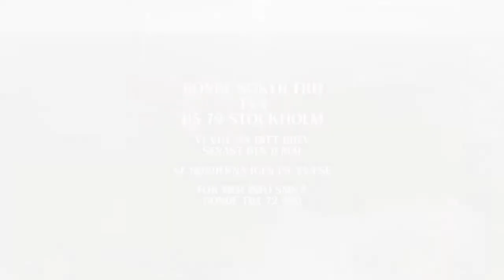Susanna letar äventyrslysten man i Bonde söker fru - Bonde söker fru (TV4)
Bonde söker fru i TV4 från 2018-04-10: Susanna, 27 år, mjölkbonde från Valdemarsvik, är en charmig och spontan tjej som längtar efter att träffa den rätta. Hon tycker om när det händer saker runt omkring henne och söker någon att dela vardagen och spontana äventyr med.

Swedish dating show (Farmer Wants a Wife).

I Bonde söker fru längtar förhoppningsfulla bönder efter någon att dela sina liv med. Vem kommer att hitta kärleken?